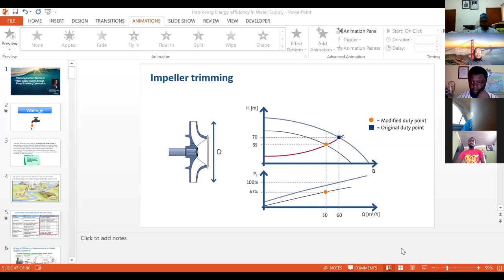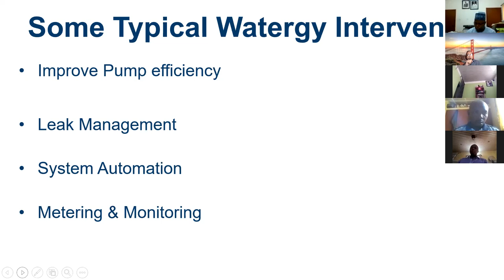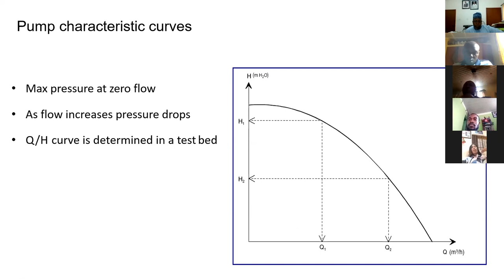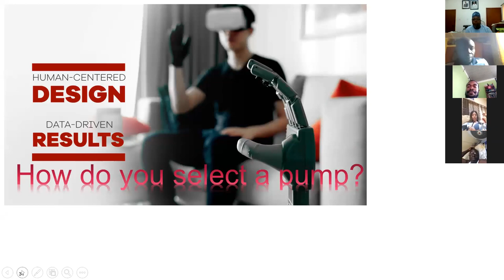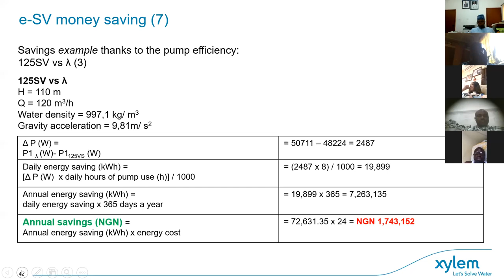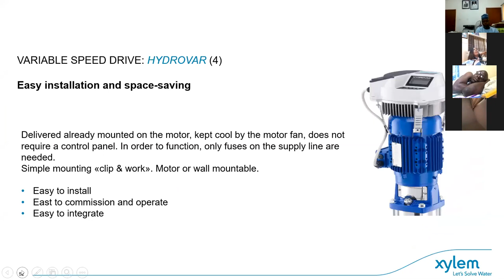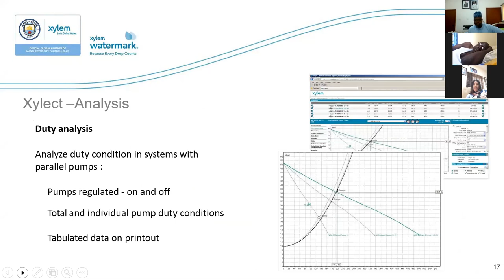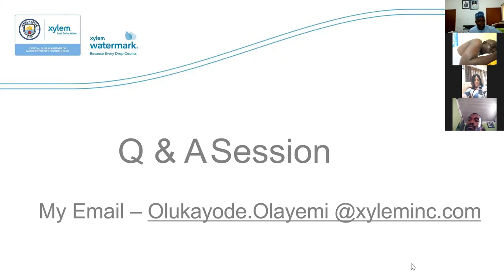WEBINAR: Energy Efficiency in Water Supply System with Pump Scheduling Optimization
NSE Bwari Branch Online Technical Session